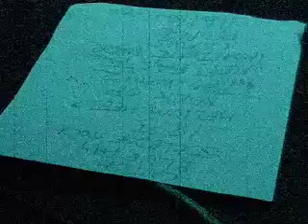Darker My Love-Catch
Darker My Love performing Catch at The Independent SF Nov. 13 2008